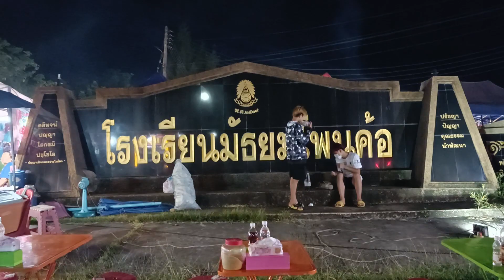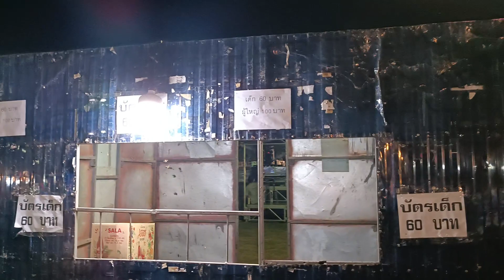แอดมินพามาเบิ่งหมอลำ สาวน้อยเพชรบ้านแพง อุ๋งอิ๋งเพชรบ้านแพง โรงเรียนมัธยมโพนค้อ จ.ศรีสะเกษ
แอดมินพามาเบิ่งหมอลำ สาวน้อยเพชรบ้านแพง อุ๋งอิ๋งเพชรบ้านแพง โรงเรียนมัธยมโพนค้อ บ้านโพนค้อ อ.เมือง จ.ศรีสะเกษ